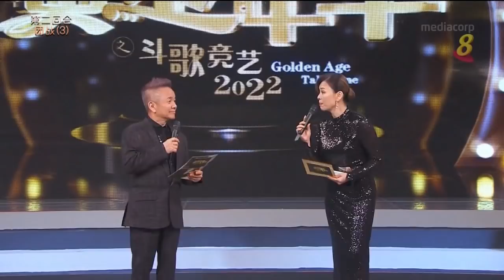黄金年华2022 团战二(3)说明页里有各场比赛的连线 傅开成. 欢迎订阅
爱萍:  满场飞
若伶：:恋痕
杰明：秋的怀念
李育庭：陋巷之春
黄珍：拷红
白珍凤：采槟榔
导师:刘心玲, 吴坤杰, 林俊杰, 夏蕙
评审： 林伟强，郑夏韵 ，洪圣安

--- 历届冠军歌手---
2008 第一届 : 林良远
2009 第一系列: 柯文俊
2009 第二系列: 罗宪良
2009 第三系列: 林德生
2009 第四系列: 廖雪莉
2010 第一系列: 吴玉艳
2010 (歌唱节目)
2011 第一系列: 李庆丰
2011 第二系列: 戴德财
2011 第三系列:
 谢玉兰(女冠/总冠), 吳金成(男冠)
2012 第一系列:
 轩慢(女冠/总冠), 蔡高杰(男冠)
2012 第二系列: 杨福安
2012 第三系列: 郭文吾
2012 第四系列: 张玲
2013 第一系列: 韩欣元
2013 第二系列: 叶聚珍
2013 第三系列: 吴依蓉
2013 第四系列: 罗宪良(精英赛）
2014 第一系列：卢家香
2014 第二系列：林雪英
2014 第三系列：伟白
2014 第四系列: 黄玛莉
2015 第一系列: 卓欣雅
2015 第二系列: 翁岁华
2015 第三系列: 周蕊丽
2015 第四系列: 李顺源
2016 第一系列: 陈永莉
2016 第二系列: 江文龙
2016 第三系列: 蔡高杰(精英赛)
2016 第四系列: 黄丽霞
2017 第一系列: 韩纪元
2017 第二系列: 甘华强
2018 第一系列: 傅子文
2018 第二系列: 黄美玲
2019 第一系列: 潘紫希
2019 第二系列: 傅开成(精英赛)
2020 第一系列: 吳佩娟
2020 第二系列: 金队十位*(激励赛)
2021 第一系列: 依文霖
2021 第二系列: 柯雪玲
*谢玉兰, 韩欣元, 谢秀兰, 潘紫希, 林丰, 李永金, 江梅子, 韦玮, 雪乐, 叶菈菈